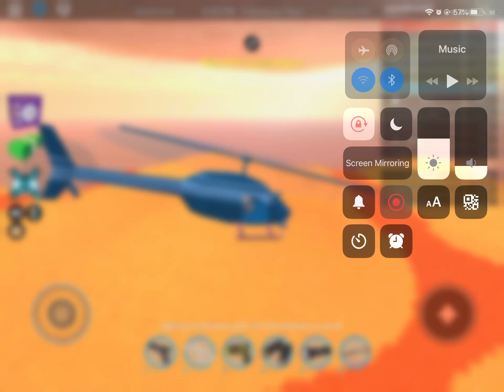ROBLOX Jailbreak Me in the Volcano!